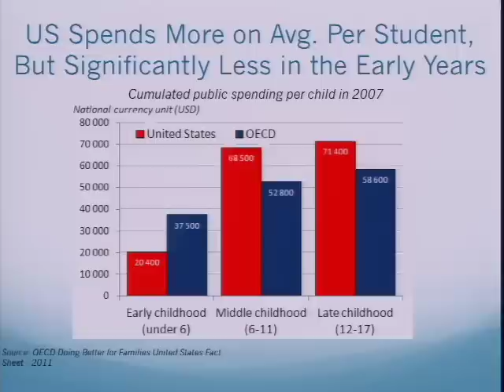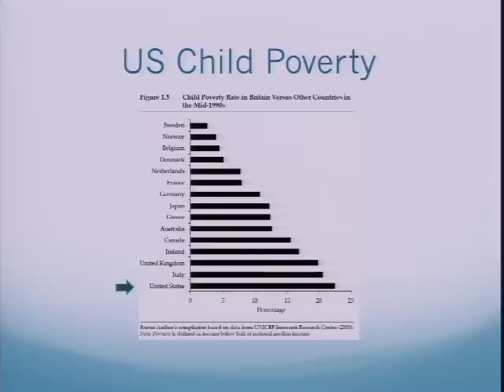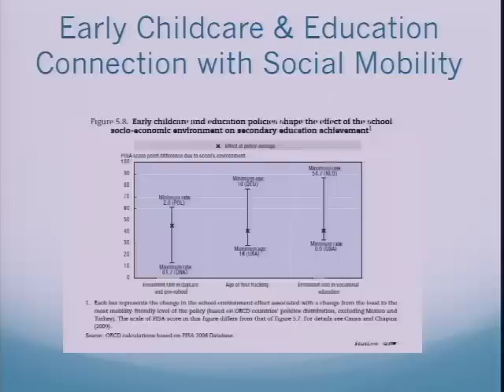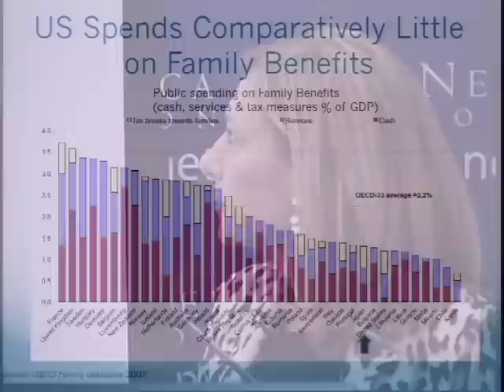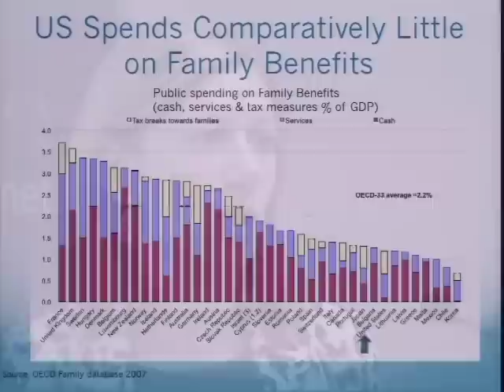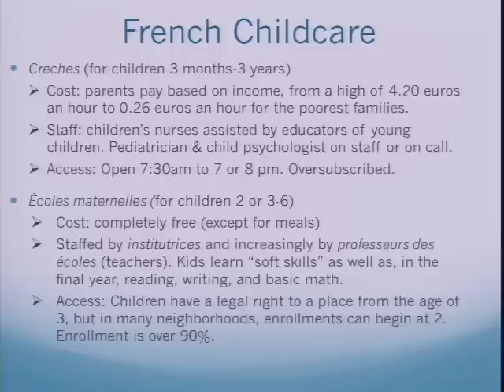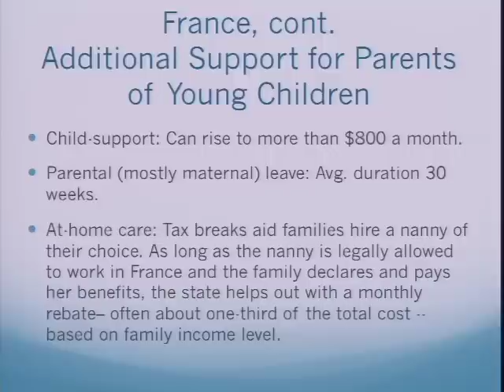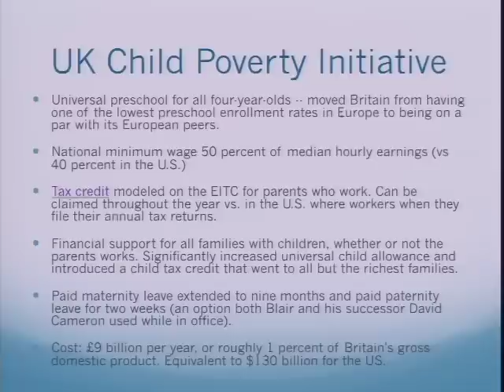The Hell of American Day Care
Can Two-Generation Strategies Bolster Early Education and Workforce Participation?

Jonathan Cohn's recent article for The New Republic highlighted the tragic outcomes stemming from our inadequate, unequal, and largely unregulated child care system. Stressed by workplace demands and constrained by a dearth of good daycare options, families face difficult decisions. Many child care workers are poorly compensated and inadequately trained, and most workplaces are not set up to support parents desperate for better options. With limited public resources devoted to creating high-quality care facilities, millions of young children miss out on valuable early educational opportunities, and their parents struggle to thrive in the workplace.

Join us on May 13th for a conversation with Jonathan Cohn and a panel of experts about the "hell of American day care" and an examination of potential strategies to improve our early education system more broadly. What type of changes would best help children to achieve greater academic and social outcomes? Which structures would work best for parents striving for economic stability and a better future for their children? The panel will also consider the promise of "two-generation" strategies, those that simultaneously address the needs of parents and children, to provide early educational opportunities and support for parents participating in the workforce.

PARTICIPANTS

Jonathan Cohn
Senior Editor, The New Republic
Author,"The Hell of American Daycare"

Karen Kornbluh
Former Ambassador, Organization for Economic Cooperation and Development

Lisa Guernsey
Director, Early Education Initiative, New America Foundation

Brigid Schulte
Schwartz Fellow, New America Foundation
Reporter, The Washington Post

Moderator
Reid Cramer
Director, Asset Building Program, New America Foundation